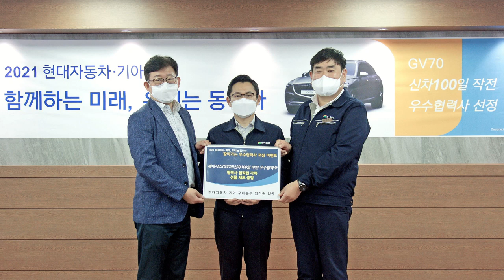현대자동차·기아, 협력사 대상 ‘찾아가는 포상 이벤트’ 실시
현대자동차와 기아는 협력사 대상 '찾아가는 포상 이벤트'를 실시한다고 2일(수) 밝혔다.

'찾아가는 포상 이벤트'는 신차 개발 및 최고 수준의 품질을 위해 기여한 우수 협력사를 선정해 포상하는 이벤트로, 협력사 임직원 편의를 위해 현장에 '푸드트럭'을 보내고 임직원 가족을 위한 선물을 전달하는 방식으로 운영된다.

현대자동차와 기아는 코로나19 장기화로 힘든 대외적 여건 속에서도 적극적인 협업을 통해 차량 개발에 기여한 협력사 임직원들의 사기 진작을 위해 이번 행사를 마련했다.

5월 말 실시된 첫 번째 이벤트에는 제네시스 GV70의 초기 품질 확보를 위해 노력한 ▲일지테크 ▲진원 등 두 곳의 협력사가 우수 협력사로 선정되었다.

'일지테크'는 GV70에 적용되는 후석 램프 고정용 차체 판넬 등 차체부품을 생산하는 업체이며 '진원'은 GV70의 루프랙을 생산하는 업체이다.

두 회사 모두 GV70 출시 초기 생산 부품 관련 뛰어난 품질의 제품을 공급해 GV70의 우수한 품질 확보에 기여했다.

현대자동차·기아는 GV70을 비롯해 K8, 아이오닉 5, EV6 등 현대자동차와 기아의 신차 개발 및 품질에 기여한 총 14곳의 우수 협력사를 올해 추가로 선정해 '찾아가는 포상 이벤트'를 진행할 예정이다.

현대자동차·기아 관계자는 "현대자동차와 기아의 신차를 위해 밤낮으로 함께 힘써준 협력사 임직원들을 위해 이번 이벤트를 마련했다"며 "지난해부터 지속된 코로나19로 힘든 상황을 협력사와 함께 이겨낼 수 있도록 노력할 것"이라고 밝혔다.